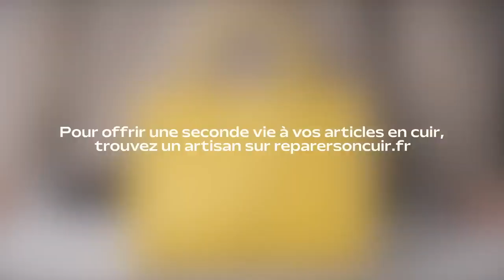Matter of Fact pour le Conseil National du Cuir - "Indestructible cuir" - Mars 2023